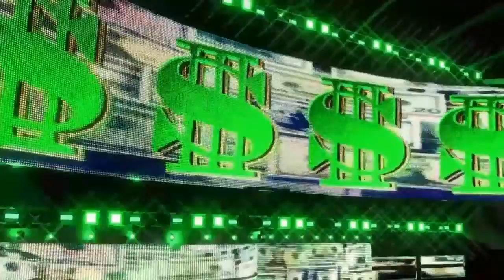WWE 2K20 RAW SHANE MCMAHON GOES COAST TO COAST TO SHILO BALL!!!!!!!!!!!!!!!!!!!!!!!!!!